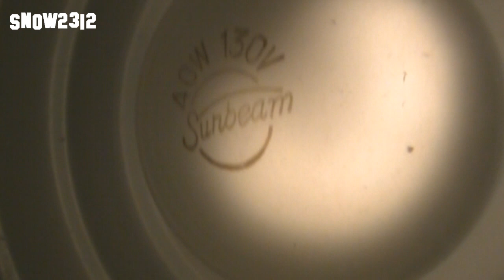☆HaPpY NeW yEaR!!! ☆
There is a description available